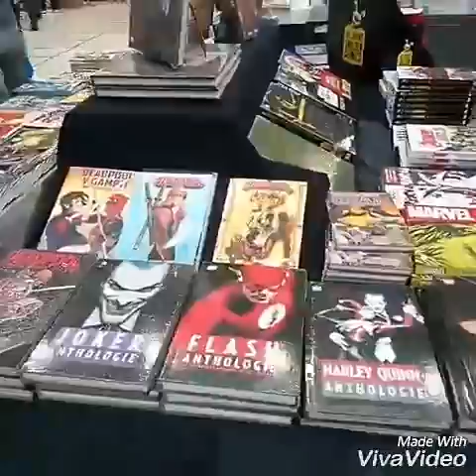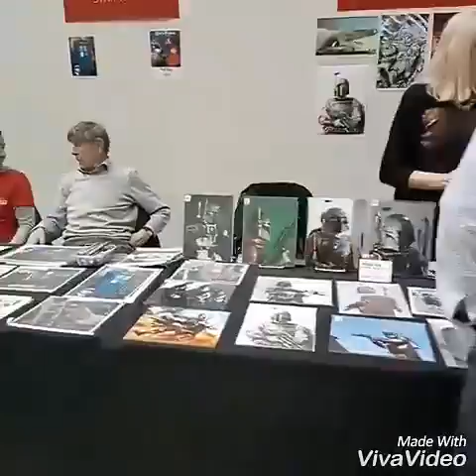Comic con Austria 2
Hier ist der zweite teil viel Spaß ❤❤💪